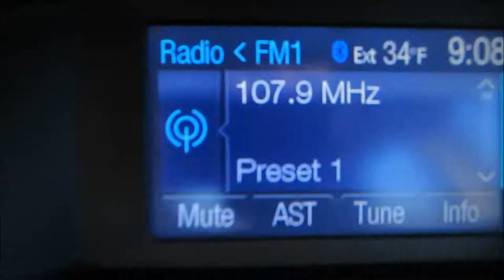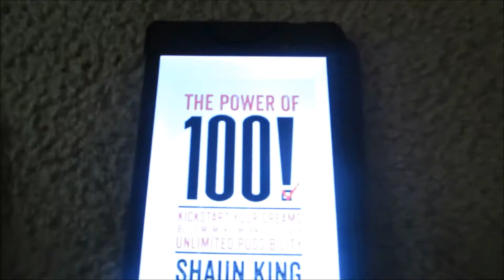Vlog #600 WILL I HAVE BAD LUCK January 6, 2015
Email - Justagirltv@gmail[dot]com